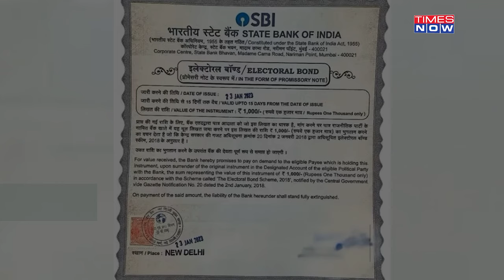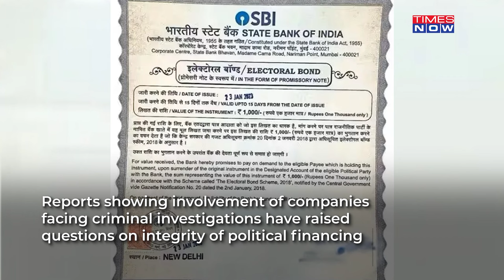Modi Takes On ‘BJP On Backfoot' Narrative Over Electoral Bonds Data| Watch PM Hit Back At I.N.D.I.A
Prime Minister Narendra Modi defended the electoral bond scheme, rejecting claims of setbacks and emphasizing its role in tracking funding sources. Opposition parties, notably Congress, criticized the scheme as a tool to hide BJP's funding sources, sparking a heated debate over transparency in political financing.